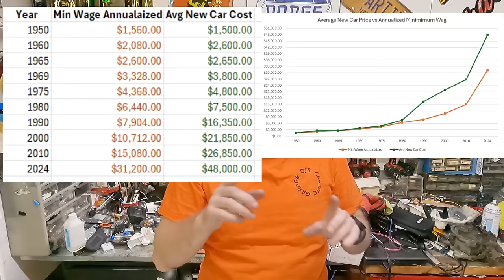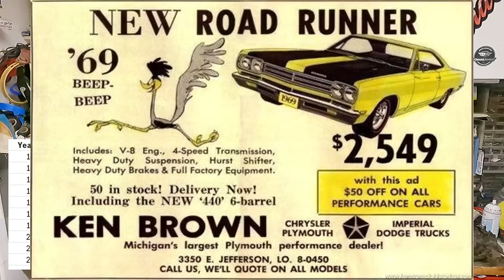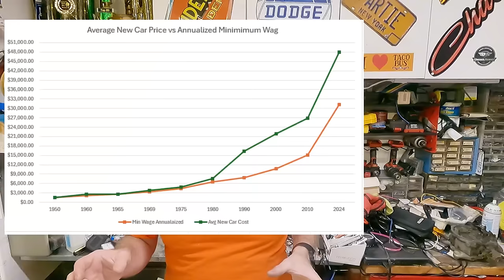The 5 Things That Caused The Death of Car Culture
Since the end of World War II Americans have been obsessed with cars and the activities that go with them creating Car Culture.  There has been a dramatic shift in this over the past 30 years. Interest has been steadily dropping.  I try to explain how and why and what may come.
I do mention Eric Peters Website he has a non nonsense look at cars and the world we live in.

00:00 Introduction
02:19 The Price of Cars
07:05 Insurance
08:32 Safety Overkill
10:42 The Cars Being Made
14:05 The end Of Hanging Out
15:50 In Summary